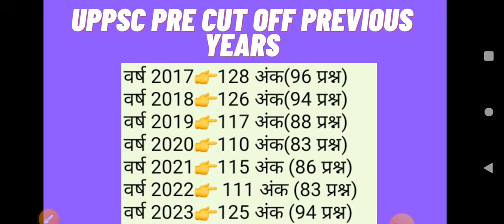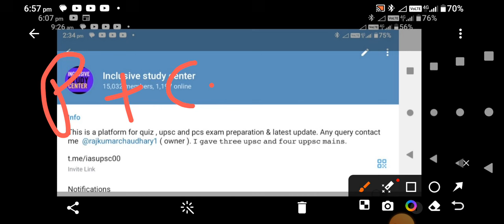uppcs pre exam 2024 | uppcs pre admit card 2024 | uppcs ro aro 2024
UPPSC posts 2024
Uppsc center policy